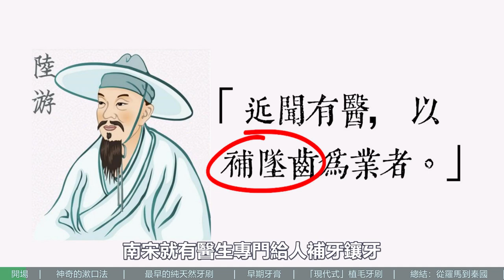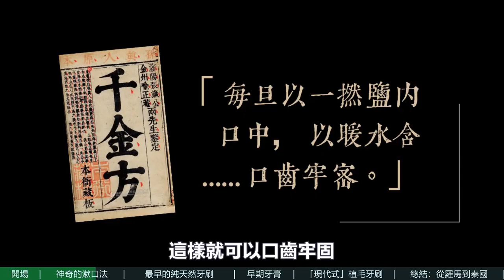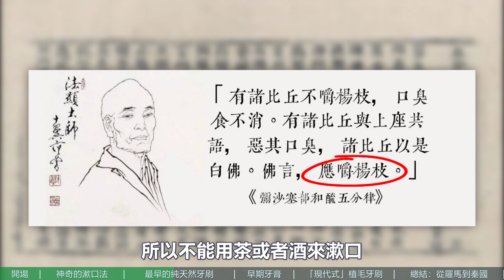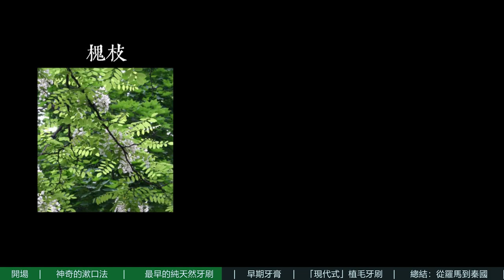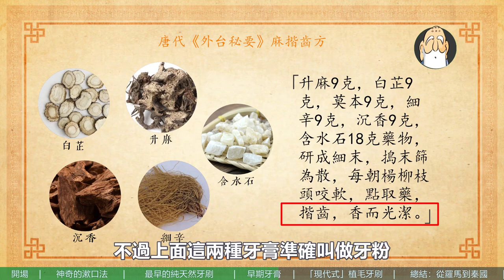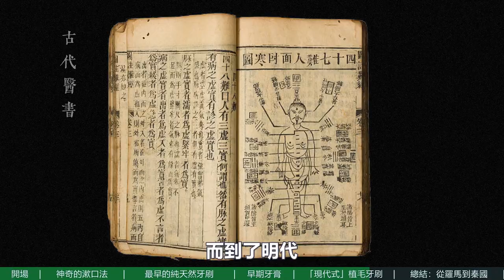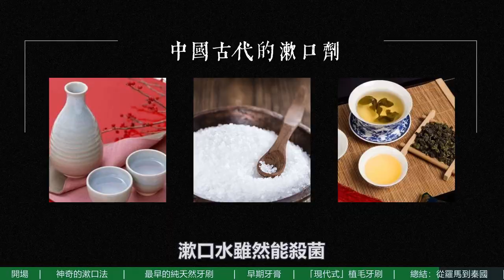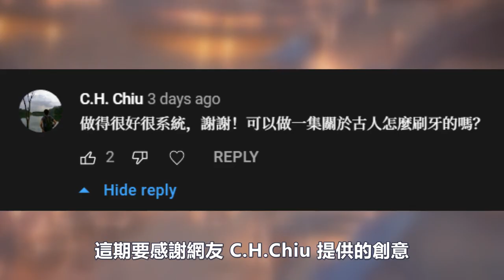唐代的牙刷，宋代的牙膏，你見過嗎？【古代刷牙史】| 老僧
中國古人是怎麽“呵氣如蘭”的？什麽時候開始有牙刷、牙膏的？這期帶你瞭解古人的日常生活第一步——洗漱。

【本期導航】
00:00 開始
00:50 神奇的漱口法
02:26 最早的純天然牙刷
04:31 早期牙膏
05:38 「現代式」植毛牙刷
07:32 總結：從羅馬到秦國
09:37 結束

【中國最早的藥物牙膏配方】
  【南北朝】梁代劉峻·《類苑》：豬牙皂角及生薑，西國升麻蜀地黃。木律旱蓮槐角子，細辛荷葉要相當。青鹽等分同燒鍛，研煞將來使更良。揩齒牢牙顯鬢黑，誰知世上有仙方。
  【唐代】《外台秘要》中的麻揩齒方：升麻9克，白芷9克，莫本9克，細辛9克，沉香9克，含水石18克藥物，研成細末，搗末篩為散，每朝楊柳枝頭咬軟，點取藥，揩齒，香而光潔。
  【宋代】《太平聖惠方》記載的一種藥物牙膏：柳枝、槐樹枝、桑枝、煎水熬膏，入姜枝，細辛末，芙蓉末，每日擦齒。

【素材&感謝】
★ 老僧影片中大量使用了網友貢獻的各類素材，在此一并致謝。
★ 視頻類素材的來源/Credit信息一般標于畫面左上角。
★ 如果影片中存在素材使用不當，經提醒老僧將會刪除和致歉。

★ 最常用背景音樂主要為【小里多】所創作（複刻）的音樂TVB風格詼諧音樂，
小里多 - 张卫健 - TVB西游记—天外有天轻快变奏（笛子+二胡）（小里多 remix）
小里多 - TVB西游记—取一念欢快变奏（笛子）
小里多 - 陈国梁 - 六脉神剑变奏（小里多 remix）

★ 其它常用背景音樂及作者信息
叶文辉 - Happy Time
小冷 - 欢乐伴奏
陶笛曦曦 - 欢乐斗地主 - 陶笛曦曦
橙光音乐，米豆音乐 - 江湖乐

★ 影片開場弦曲
 群星 - 猫和老鼠（天津快板）
用輕鬆的姿勢漲點知識。
（對了，老僧全稱「鼻音老僧」，發音有遺憾，謝謝包涵~）